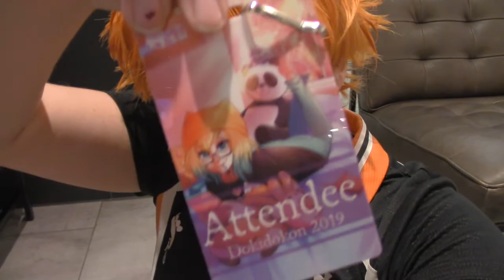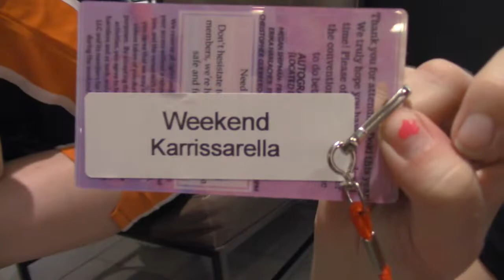[Dokidokon 2019 ConVlog]: SPORTS, GO SPORTS!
FOLLOW US ON (to keep up with con updates, cmv, vlogs & more!)